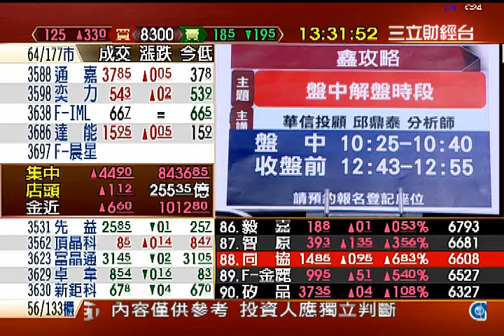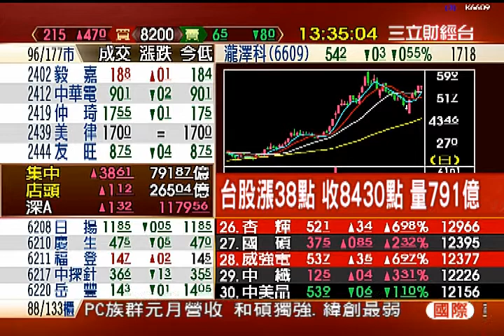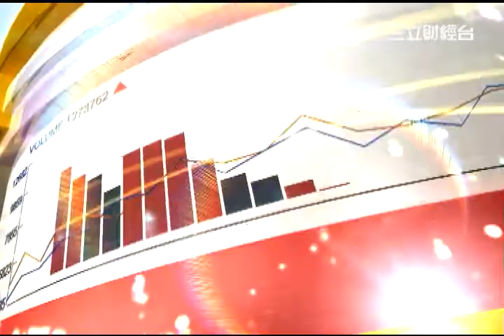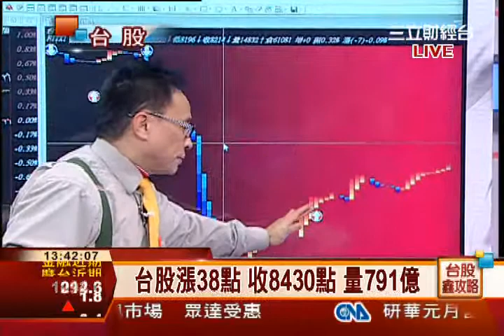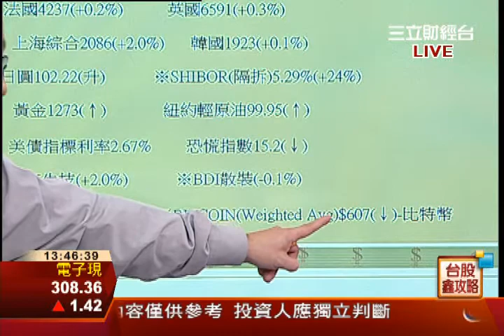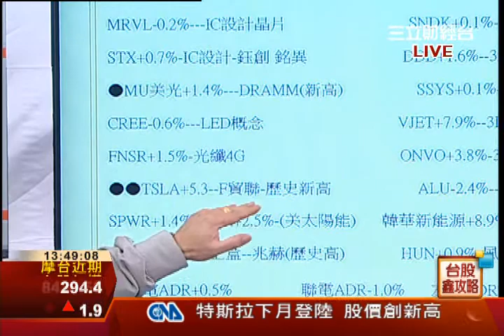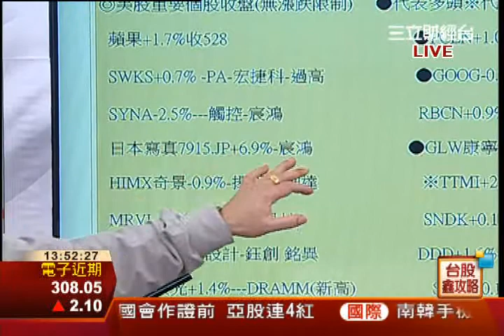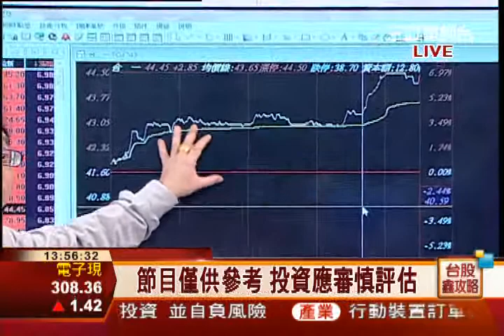邱鼎泰-0211 台股漲38點 收8430點 量791億∣台股鑫攻略∣三立財經台CH88